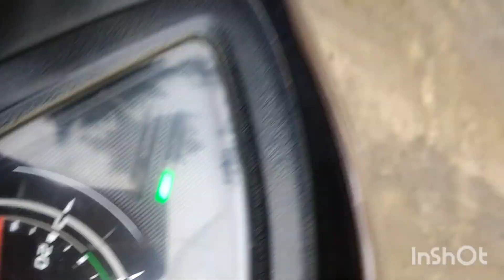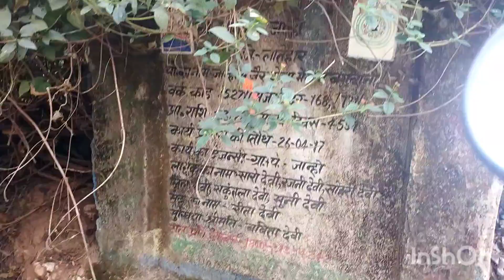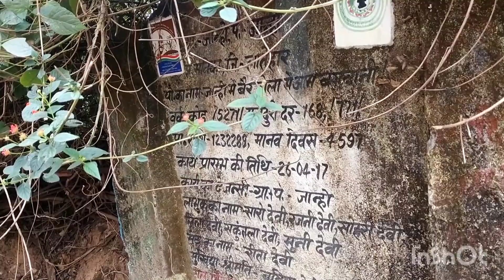आम बागवानी से लाभ कैसे कमाए#Aam Bagwani Se Labh Kaise Kmay जनवरी 9, 2023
आम बागवानी से लाभ कैसे कमाए#Aam Bagwani Se Labh Kaise Kamay#
आम बागवानी
बिरसा हरित आम बागवानी
आम बागवानी से लाखो कमाए
आम का बागान